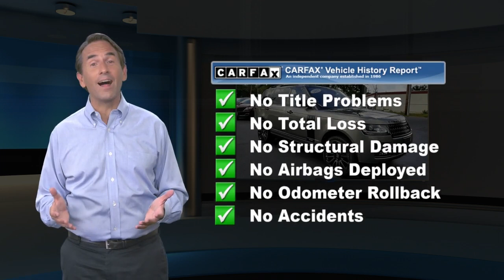Used 2017 Land Rover Range Rover , Hackensack, NJ P5170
[RLVID:5195:9451f962da6a4bad:c9f1a3dc9e6c5443:1]